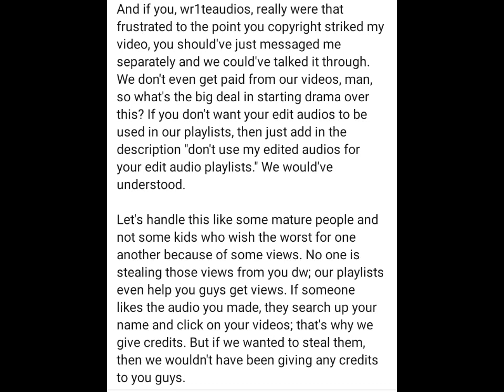xKiira is already won! R.I.P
you are next @djlumostic @Neonick @andrianaudios @XenorsEditz @audiosbytexoo @GorgeousBlondegirl-d3w